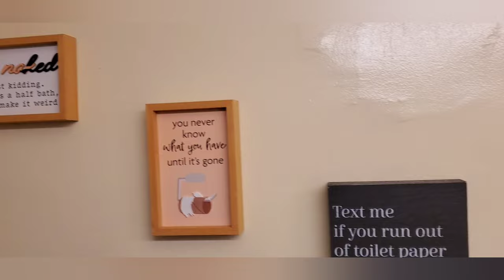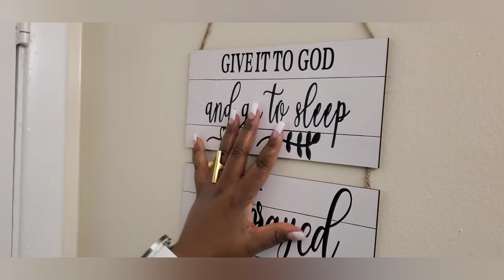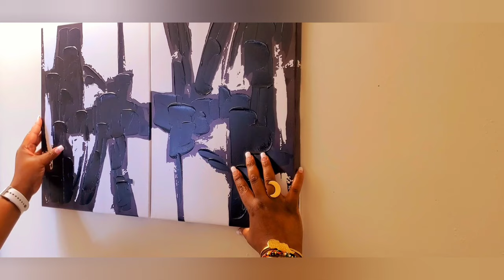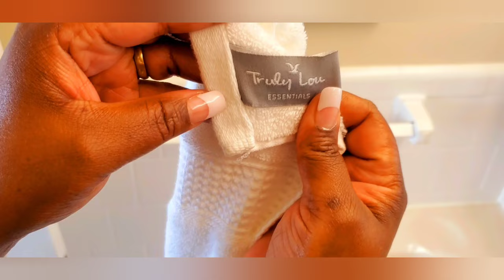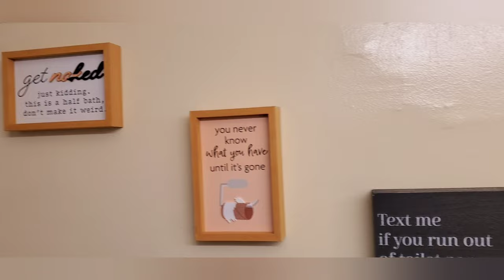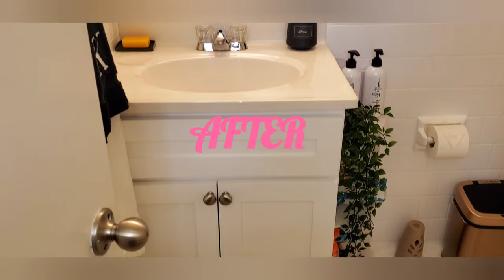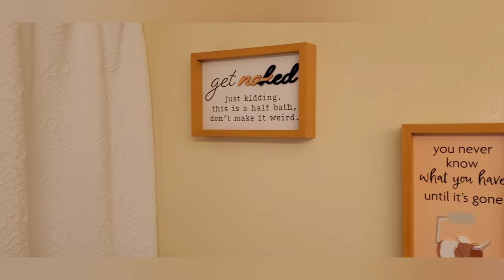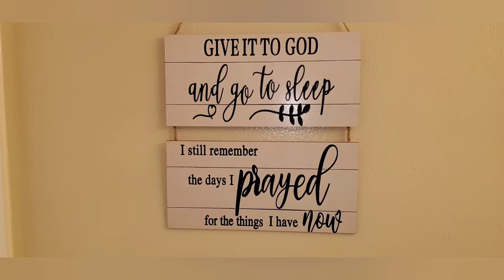Decorating and Upgrading my Bathroom: Black and White Bathroom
links to items I bought on Amazon

1. Waterproof Bluetooth speaker

2. Over the door Organizer

3. Wall Art

4. Personalized Towel

5. Hand Soap dispenser

6. Plum Blossom artificial flower

7. Mesh Basket

8. Shower curtain hooks

9. Foot Soak

10. Paper towel holder